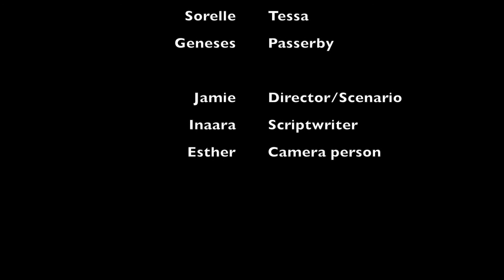The Silent Pianist - Jamie lee